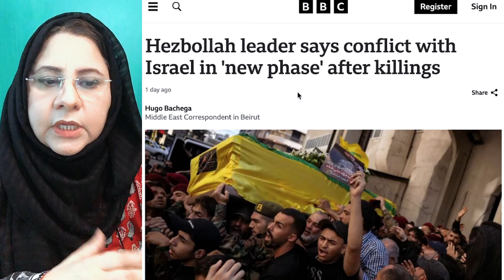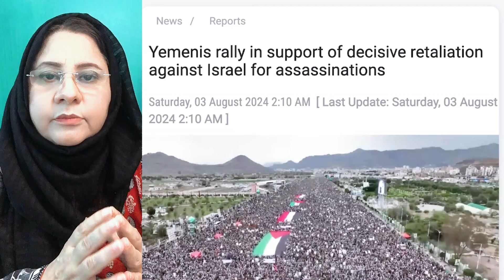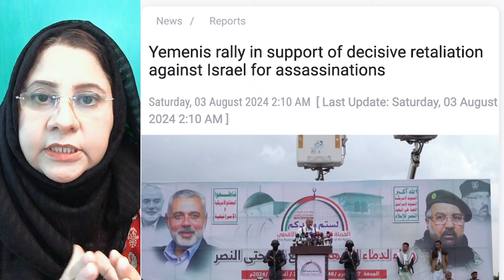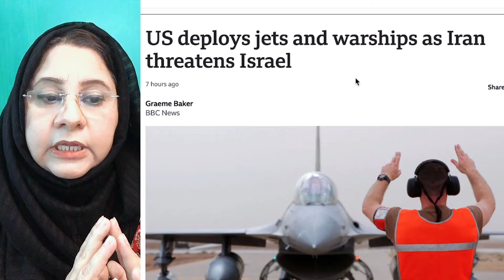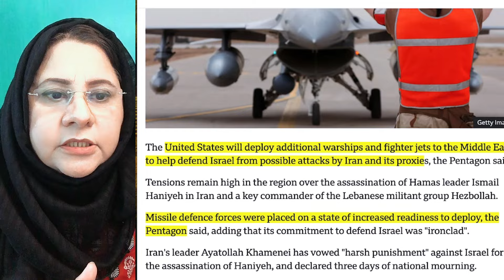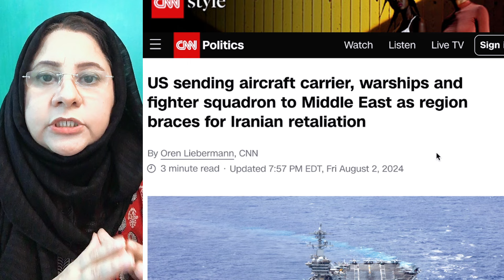US Orders Jet Cerriers to Middle East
US Orders Jet Carriers to Middle East
Fear of Gaza Spillover Heightens